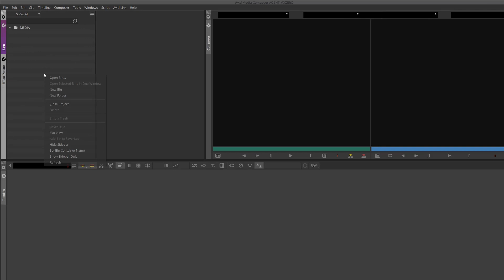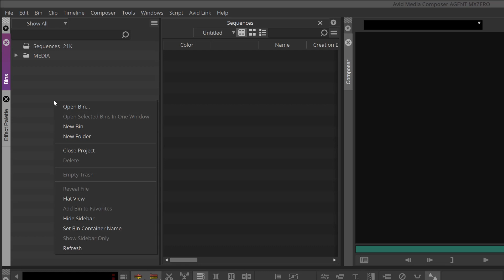Organizing Your Projects in Media Composer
The new Media Composer offers you several new features, including a new user interface, bin mapping, and tools to help you organize your projects, clips and sequences so you can keep up with bigger productions and multiple changes.